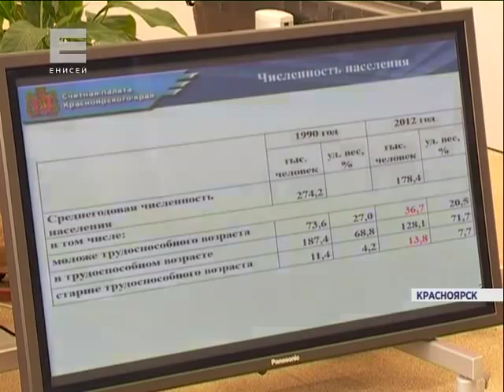Специалисты счетной палаты по Норильску (Новости 07.07.15)